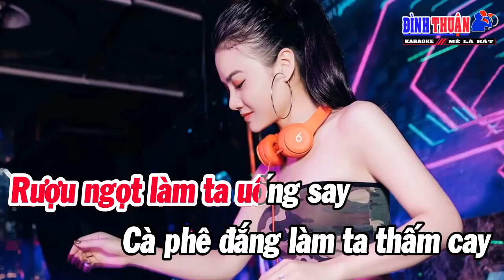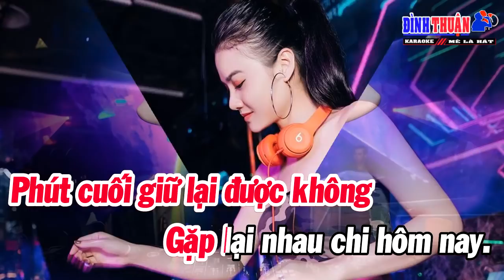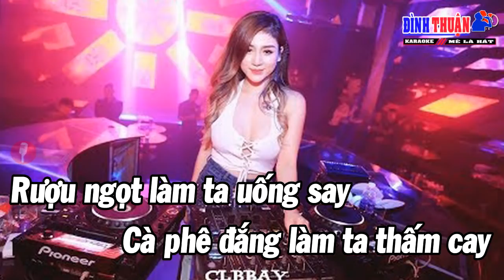Từng cho nhau Karaoke Remix Tone nữ Beat chuẩn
BH: Từng cho nhau
Để tôi xin phép  chia sẻ doanh thu, của đơn vị nắm giữ bản quyền!